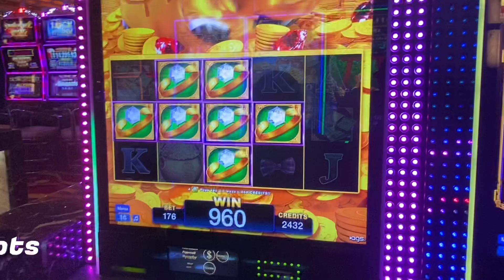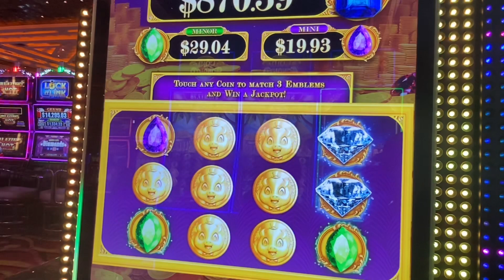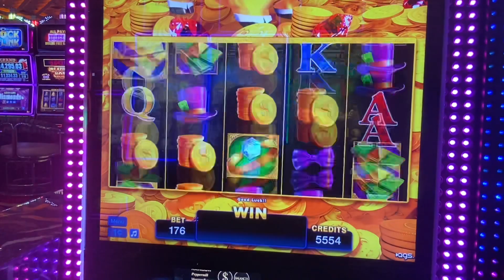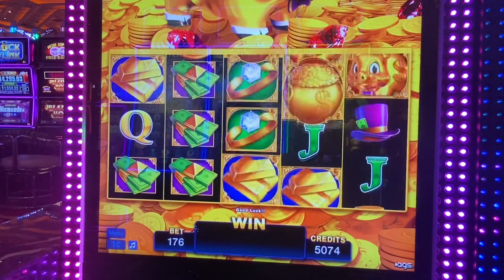Love me some Bacon! 🐷🐷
Fun session on Rakin Bacon!

All uploads are the intellectual property of MK.21Slots you do not have permission to reuse or publish any part of them without our written consent.